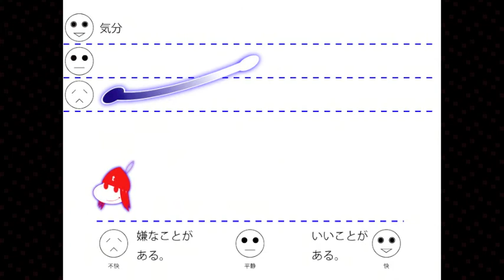エピクロス『至福の生き方』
ギリシャ人の哲学者エピクロスのおすすめの生き方はこれ。